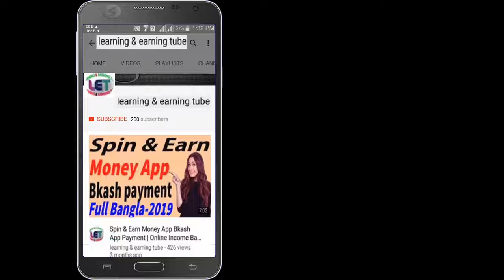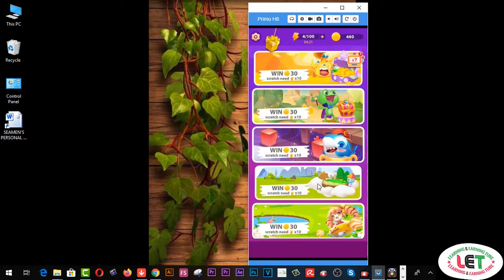Get Free Coin by scracing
2.  Facebook Group learning & earning tube
3. WEB DESIGN TUTORIAL & KNOWLEDGE:-

2.Earn more by Fiverr Gig Editing | How To Edit My Fiverr Gig Information ( update 2019)
3.Earn Daily $75 Dollars From Google Survey Full Bangla
4.singapore আইপি  নিজে  নিজেই চেক করুন - singapore visa IPA check MOM Updates 2019
5.Spin & Earn Money App Bkash App Payment | Online Income Bangla 2019
6. Earn and Hire from Bangladeshi site hirekoro.com সরাসরি ১০০% বিকাশ/ব্যাংক পেমেন্ট । *Must watch*
7. Brave browser থেকে মাসে ২২,০০০ টাকা আয় করুন, পেমেন্ট না পেলে আমি দিব
8. how to sign up on 4 Microworkers websites to earn More -2019
9. Upwork English spelling test (U.S version) answers 2019
10. Upwork English spelling test (U.K version) and Answers 2019
11. 2019 Upwork Readiness Test and Answers ( GET 5 out of 5)

12. ৯ টি সাইট থেকে ফ্রিতে সহজে লাখ টাকার আর্থিক অনুদান নিন । পেমেন্টঃ পেপাল ও ব্যাংক
৯ টি সাইট থেকে ফ্রিতে সহজে লাখ টাকার আর্থিক অনুদান নিন ।
13.9 free trusted sites for selling Logo-2019 II Amazing sites for selling logo
14. KajKey.com -থেকে-আয়-করবেন-যেভাবে II how to earn by BID on KajKey.com
15.10 best & free fundraising websites for all-2019 II fundraising websites